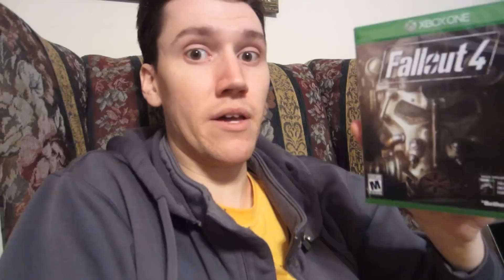Fallout 4 Is Out (Day 2177 - 11/10/15)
It's gonna be a good 3 years.